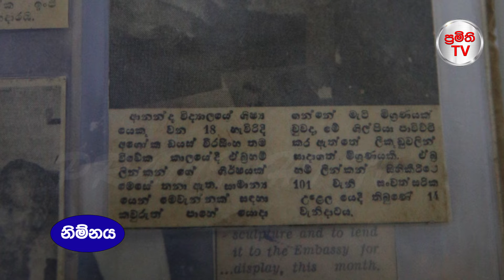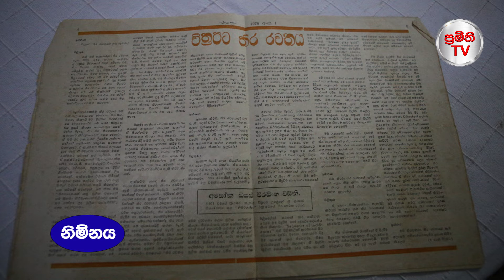NIMNAYA EP 16 - විශ්‍රාමික ඉංජිනේරු සහ පර්යේෂණ නිලධාරී අශෝක ඩයස් වීරසිංහ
අන්තර්ජාතික ජල කළමණාකරණ ආයතනයේ උපදේශකවරයෙකු, පර්යෝෂණ නිලධාරීයෙකු ලෙස කටයුතු කළ අසෝක ඩයස් වීරසිංහ මහතා ශ්‍රී ලංකාවේ සංවර්ධන ව්‍යාපෘති ගණනාවක අත්දැකීම් ඇති රටට ලැදි දක්ෂ ඉංජිනෙරුවෙකි. මහාමාර්ග හා වාරිමාර්ග යන අංශ වලට අමතරව අපේ පැරණි වාරි ශිෂ්ඨාචාරය පිළිබඳව පර්යෝෂණය කළ නිලධාරියෙකි. ඉංජිනේරුවෙකු වුවත් ඔහු තුළ දක්ෂ කළාකරුවෙකු ජීවත් ‌වේ. ඔහු මූර්ති කලාවට ආදරය කළ අයෙක් වන අතර  ඔහුගේ මූර්ති නිර්මාණ විවිධ රටවලට ගෙන ගොස් තිබේ. සිනමාවටද අතිශයින් ඇ‌ලුම් කළ අයෙක් වන අසෝක ඩයස් මහතා මි.මී. 35 සිනමා පටයකට තිර රචනාවක් ලියූ ලංකාවේ ලාබාලතම තිර රචකයා වේ.  ඔහු ලියූ පළමු තිර නාටකය වන නිම් වළල්ල සිනමා පටය එකල කෑන්ස් අන්තර්ජාතික සිනමා උළෙල නියෝජනය කරනු ලබයි. එසේම ආධුනික ඕනෑම අයෙකුට අත හිත දෙන මානව හිතවාදියෙකු වන ඔහුගෙන් නිසි ඇගයීමක් සහිත වැඩක් ගැනීමට අප රටේ පාලකයින් අසමත් විය. එසේම ඔහු ජනප්‍රිය නොවන නිසා විවිධ රූපවාහිනී ආයතන වලින් ඉදිරිපත් කරන ජනප්‍රිය පුද්ගලයින්ට මෙන් ඇගයීමක් නොවීය. ඕනෑ තරම් රූපවාහිනී නාළිකා වලින් පුහු චරිත පෙන්වා ඔවුන්ව ඉහළට ඔසවා තබන අතර මෙවැනි විද්වතුන් මග හැරීම රටේ අවාසනාවකි.  ශ්‍රී ලංකාවෙන් නික්ම යෑමට ප්‍රථම ඔහුගේ මේ සාකච්ඡාව පටිගත කළේ ඔහුට අප විසින් කළ හැකි අවම උපහාරය පිණිසය.